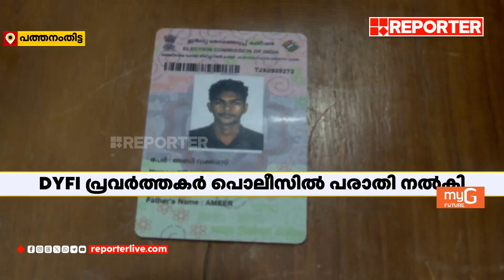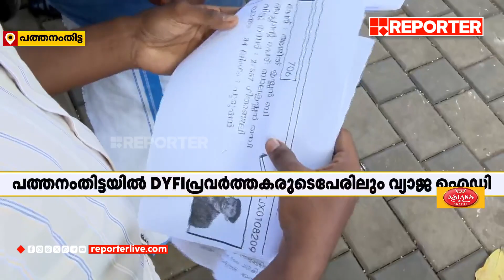DYFI പ്രവര്‍ത്തകരുടെ പേരിലും വ്യാജ ഐഡി കാര്‍ഡ്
fake id card in the name of dyfi activists in pathanamthitta

With Regards
Team RBC